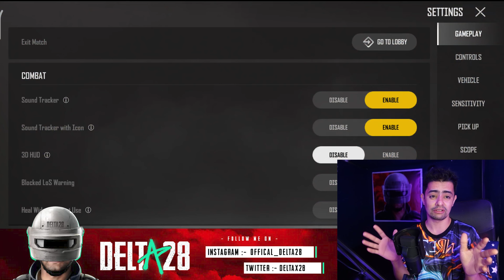NEW STATE MOBILE Nov 256Kb Update is here😍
NEW STATE

✅ Join me on  Telegram channel for Apk file,link,and more⬇️

➡️ID :- DELTA28YT

DELTA 28
delta 28